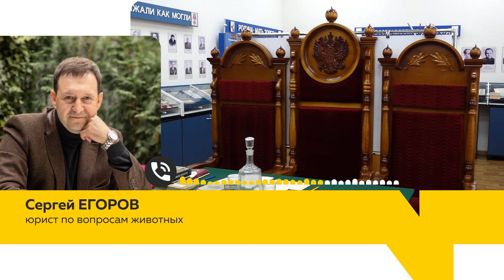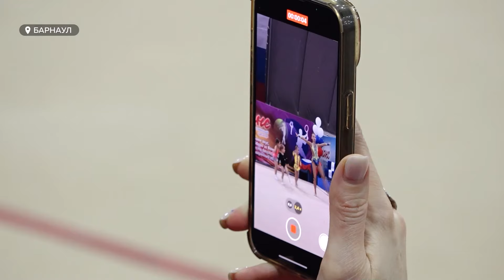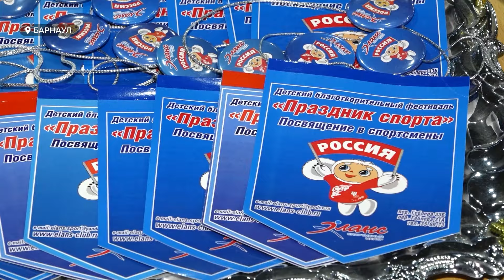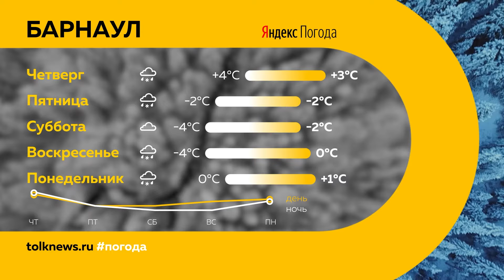День с Толком 06.11.2024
Смотрите в выпуске:

00:00 Анонс
00:45 В Алтайском крае на пожаре погибли отец и сын
01:25 Опрос: выборы в США
03:16 Рост заболеваемости  вирусом  Коксаки
06:37 День памяти животных
09:42  Привлечение к ответственности за нарушение правил установленных на государственной границе
10:39 Горловое пение, обладающее лечебными свойствами
14:45 Творческий "баттл" красоты и таланта "Верь в себя"
17:40 Детская спартакиада и посвящение в спортсмены
20:04 Хоккеисты "Динамо-Алтай" добыли шестую победу подряд
22:31 Погода